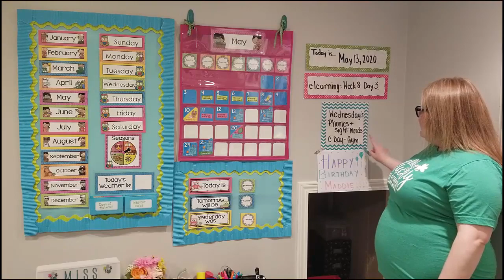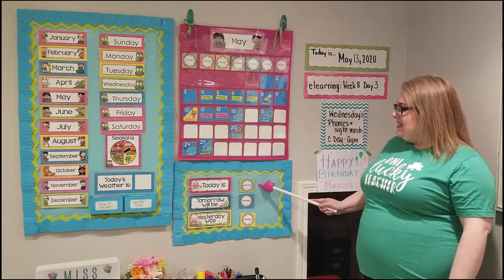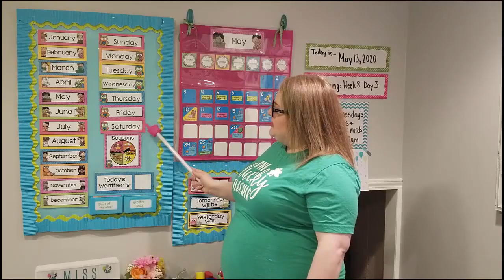Miss Beery's Calendar for May 13, 2020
Miss Beery's Kindergarten classes calendar for Wednesday May 13, 2020